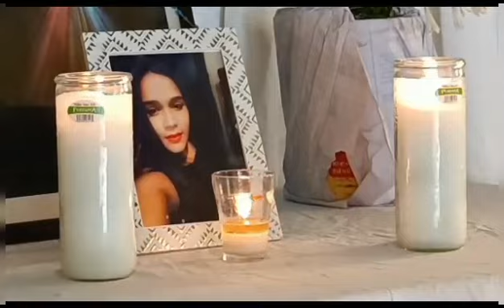Familiares mujer asesinad@ Villa Trina piden a las autoridades ampliar investigación.